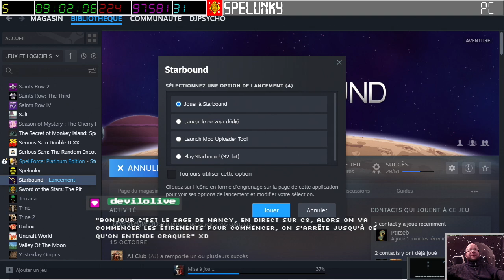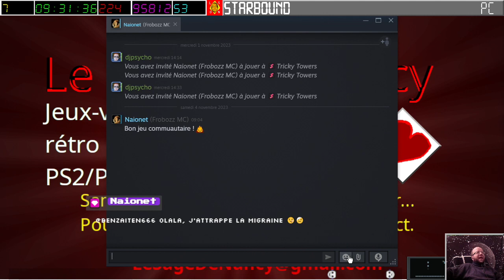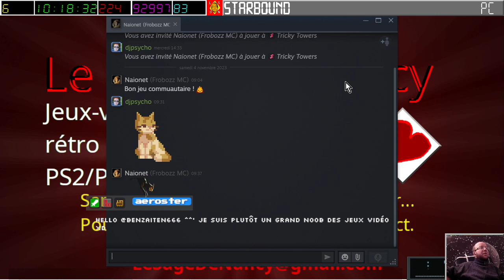[04-11-2023] Starbound avec PtitSeb_Live et AjClub06 - Episode 18 [LSDN]